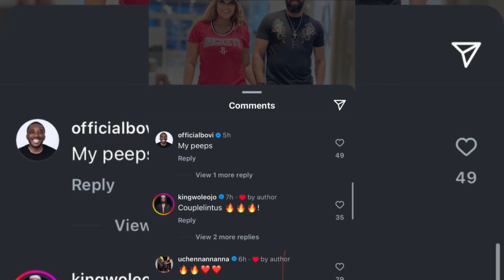Fredrick Leonard & Peggy’s In-laws Rejoice As Peggy Finally Posts Her Husband On Their USA Vacation